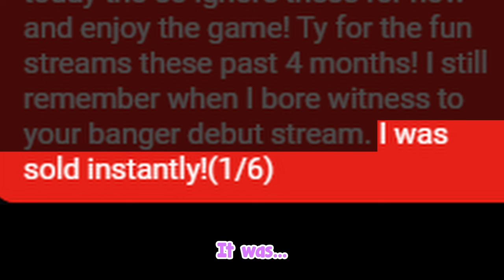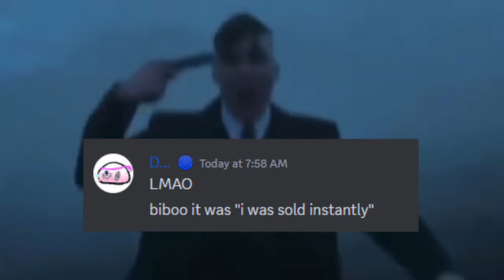[ENG SUB/Hololive] When "typo" is Biboo's trademark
Credits :
BGM